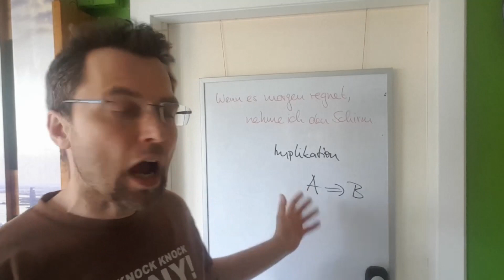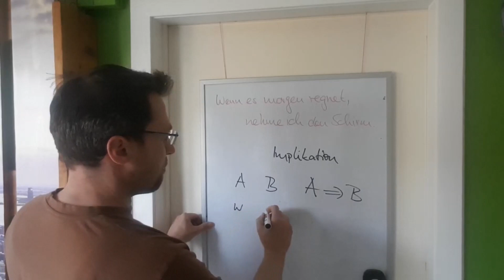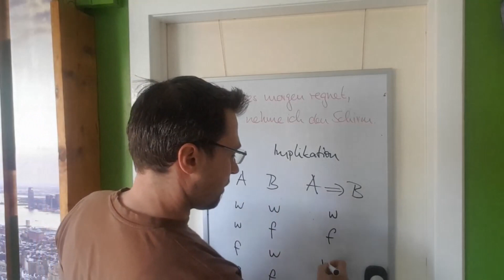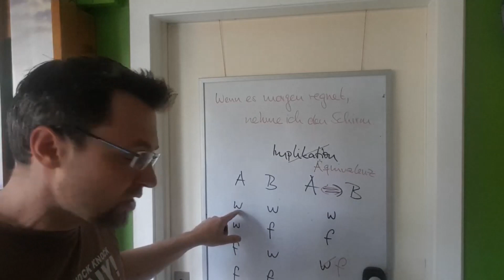"Drei Minuten Spaß mit Logik & Co.", Folge 3: Implikation oder: Was mache ich, wenn es NICHT regnet?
"Wenn es morgen regnet, nehme ich meinen Schirm mit." Den Satz versteht jedes Kind. Aber was ist, wenn es nicht regnet? Habe ich für diesen Fall eine Aussage getroffen?

Zur Reihe "Drei Minuten Spaß mit Logik & Co.":

Mathematik als Wissenschaft zu betreiben, ist vielleicht nicht einfach und braucht auf jeden Fall - wie die Entwicklung der meisten Kompetenzen - sehr viel Geduld und Ausdauer. Mit Mathematik kann man aber dennoch viel Spass erleben, ohne diese gleich studiert haben zu müssen. Trauen Sie sich! Gönnen Sie sich ein paar Minuten mit uns und tauchen Sie mit uns für drei Minuten in diese so wunderbare wie fantastische Welt der Mathematik ab.

Wir, das Hausdorff-Center for Mathematics, insbesondere unser Schulteam, welches in gesunden Zeiten sehr engagiert und erfolgreich in den Schulen Bonns und des Rhein-Sieg-Kreises unterwegs ist und mit Mathematik begeistert, versuchen auch in dieser Krise etwas Mathematik an Sie weiterzugeben und - wenn Sie es zulassen - sogar zu vermitteln.

Dr. Thoralf Räsch hält in den normalen Zeiten viele Vorträge und Vorlesungen, in denen er jedes Mal versucht, sein Publikum mit der schönen Mathematik zu begeistern. In dieser Serie lädt er Sie zu einer kleinen Drei-Minuten-Pause ein, in der er mit Ihnen jeweils ein kleines Thema aufarbeitet und durchspricht. Folgen Sie ihm und tauchen Sie in die wunderbare Tiefen der Mathematik mit ihm ab - und keine Sorge, wenn Sie ab und schmunzeln müssen, ist das völlig in Ordnung und vielleicht sogar ein bisschen beabsichtigt ...